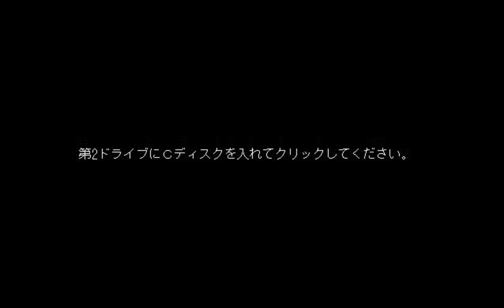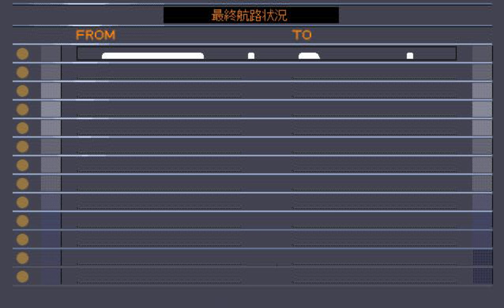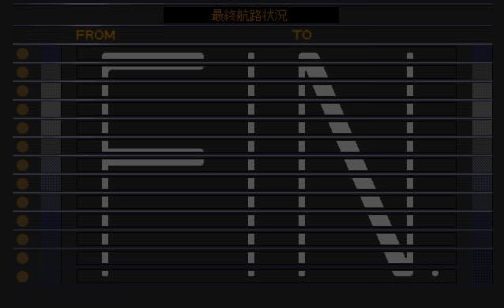【エアーマネジメントⅡ】エアサンライズ Take Off3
エアサンライズを2000年4月から2004年4月までの4年間で
世界一のエアラインに最速ですべく
コーエー定番シリーズ エアーマネジメントⅡ ～航空王をめざせ～
シナリオ4「新世代のネットワーク」 レベルPROを三度プレイします。

Windows10 Proを使用